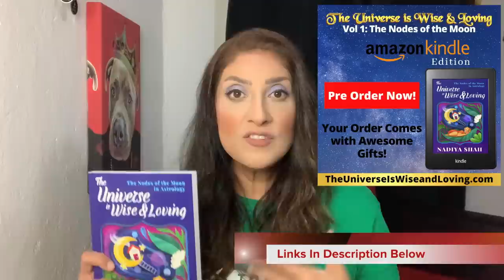LEO NEW MOON + VIRGO SEASON BEGINS! Energy & Mastery Aug 16-22 2020 Astrology Horoscope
PRE-ORDER “The Universe is Wise and Loving” on Amazon before Aug 20, and get incredible gifts!

YouTube For Astrologers Course with Nadiya Shah Offered by Kepler Collage!

MARS RX, SATURN IN AQUARIUS SPECIALS, 2020 YEAR AHEAD, and DECADE AHEAD SPECIAL HOROSCOPES for each sign! Free for superstars, or get the download at nadiyashah.com ! ✨🌟

See Me Live Near you or online!

Join The Synchronicity University Autumn Series 2020 Parts 1&2!
Choose your tuition rate for a limited time + Scholarships available
Classes include:
-Tarot For Astrologers- 4 Classes!
-Moon in The Astrology Chart
-Lilith in The Astrology Chart
-Mercury in The Astrology Chart
And More...

Join The Synchronicity University First Ever Speaker Series!
Learn from some of the most brilliant minds in astrology today! Wednesdays this September. Choose your tuition rate for a limited time + Scholarships available

*N.